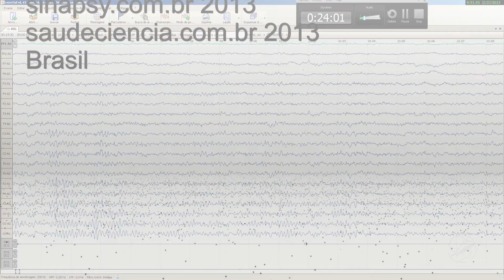262 Oficina EEG é fácil 21novembro13 parte 2 de 7